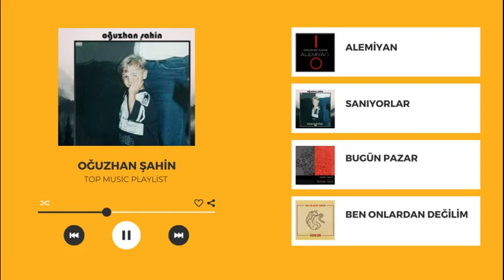Oğuzhan Şahin - Bütün Şarkılar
00:00 - 05:07 : Alemiyan
05:08 : Sanıyorlar
09:32 : Bugün Pazar (Nazım Hikmet)
12:46 : Ben Onlardan Değilim
15:55 : Belki Hayatta Bizimdir Yalnızlık
20:46 : Hep Bir Yanlış Var
24:19 : İnsanın Büyük Dramı
28:26 : Kim Bağışlayacak Beni